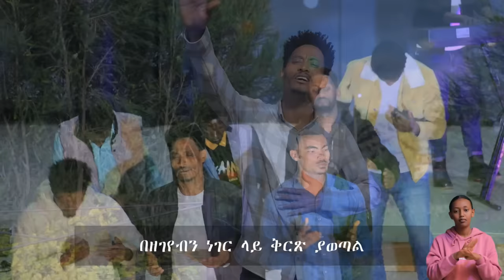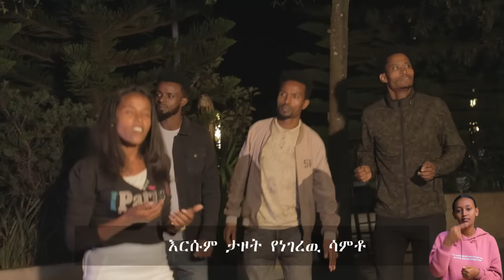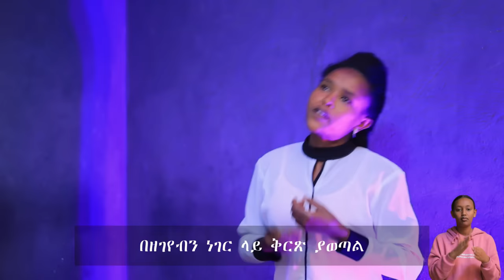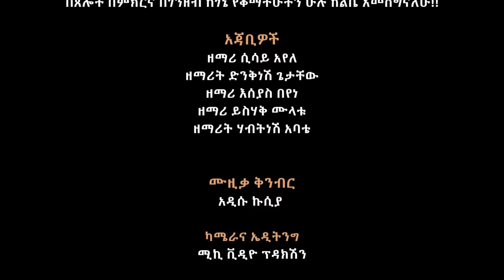"ዋዕነ በል ዮሀኔ" ዘማሪት ታገሰች አባቴ hadiya mezmur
@sisayayeleofficial sisay_ayele_official ዋዕነ_በል_ዮሀኔ sisay_ayele_official yosef mulunesh ሲሳይ_አየለ New Ethiopian 2023 Gospel song ከዚህ በታች በተጠቀሱ ማህበራዊ ሚዲያዎች የሚለቀቁ መንፈሳዊ እና አስተማሪ የሆኑ ነገሮችን መከታተል ትችላላችሁ።